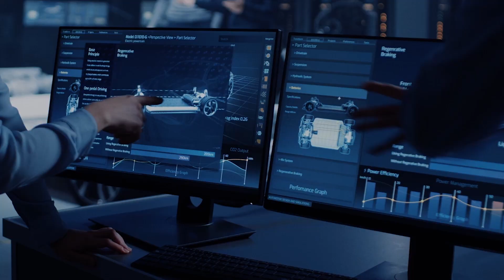Nissan Shop@Home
As Nissan moves beyond in this new normal, it is moving closer than ever to you. Presenting Nissan Shop@Home. An end-to-end car digital customer service, where you can book, shop and own your new Nissan. Right from the convenience of your home.